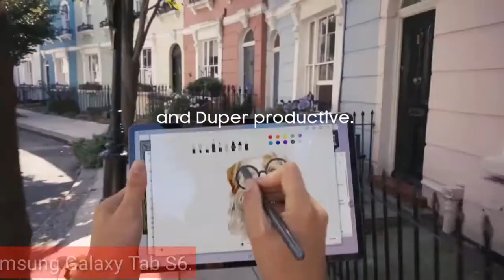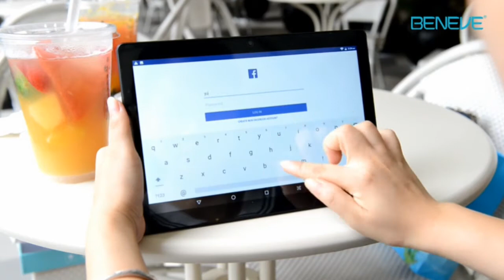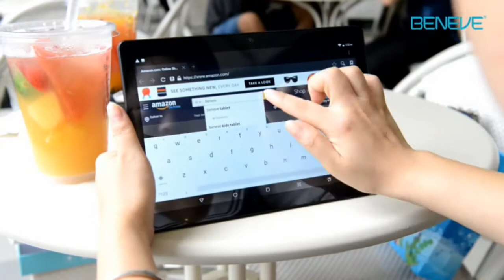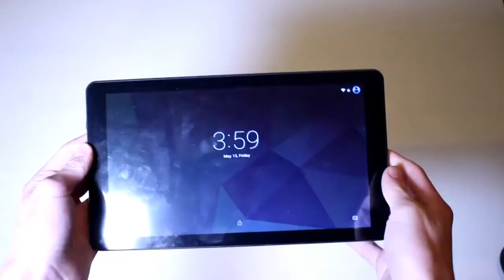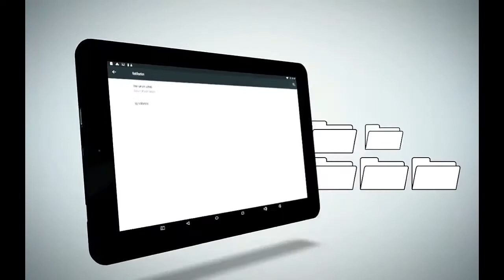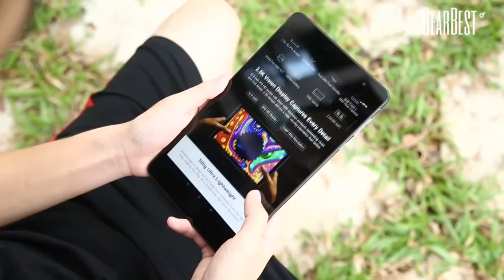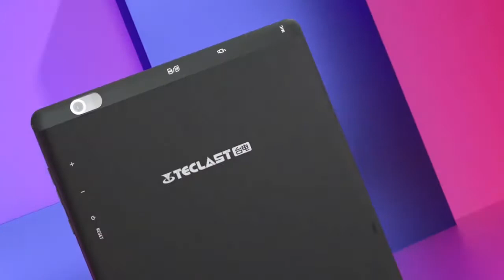Top 10 Best Android Tablet Under $100 in 2020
Are you planning to buy a tablet for your everyday uses, but don’t want to spend much on it? No worries! Our team has tested and shortlisted the best cheap tablets under 100 dollars with the best possible performing hardware, display, battery life and build quality to help you in buying the best tablet within your budget.
There are quite a number of tablets available to buy for under $100 and buying the best from them isn’t an easy task. To help you out with this, we at Tablet Under Budget work day and night to test and shortlist best tablets for you. Here are our top picks to help you in buying the best tablet under 100 dollars for yourself. Check them out below, read reviews and check specifications table of each to compare and decide which one is best for you.

1► Lenovo Tab
●Amazon US:
●Amazon International:

2►Chuwi Hi8 SE
●Amazon US:
●Amazon International:

3► Teclast P10HD
●Amazon US:
●Amazon International:

4►Teclast P10S
●Amazon US:
●Amazon International:

5► Alldocube iPlay10 Pro
●Amazon US:
●Amazon International:

What is the best tablet for under $100?
What is the best inexpensive tablet?
What is the best low cost Android tablet?
What is the best cheap 10 inch Android tablet?
best tablet under 100 2019
best cheap tablet under 100
best tablet under 100 reddit
best cheap tablet under £100 uk
best tablet under 200
best cheap tablet under 200
tablets under $75
windows tablet under 100

If you're a brand or have a product you'd like to see featured on TOP INNOVATION HUB !